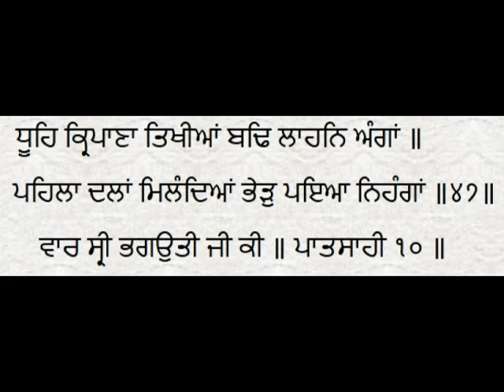What is Nihang? Who is Nihang Singh? | Gurbani Katha | Dharam Singh Nihang Singh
Real and detailed meaning of Nihang explained by Nihang Dharam Singh.